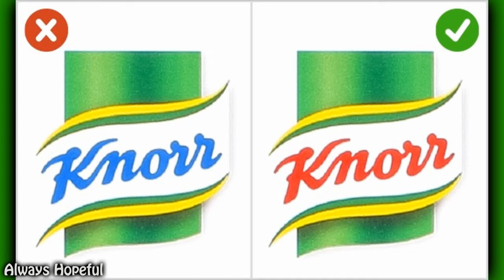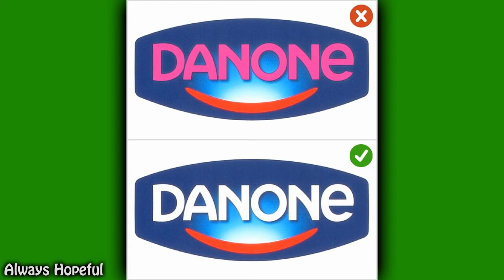Test Your Mind With Logos You See Everyday!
Test Your Mind With These Logos . Guess Which one is Real Logo You Have Only 5 Second  for the Right Answer. Good Luck.